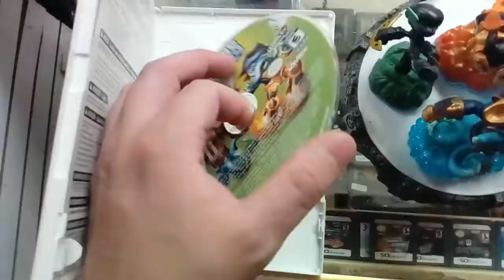skylanders swap force Nintendo wii